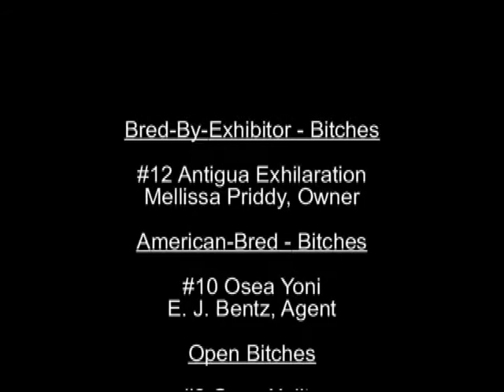Standard Poodles - Montgomery, AL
Standard Poodles - Montgomery, AL - Nov 27, 2010
Created By:  Show Dogs on the Move